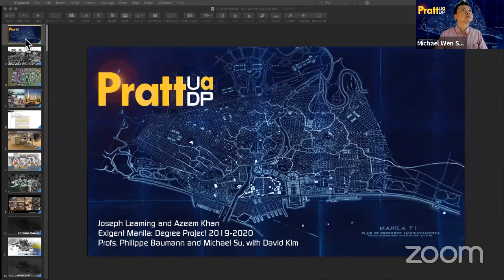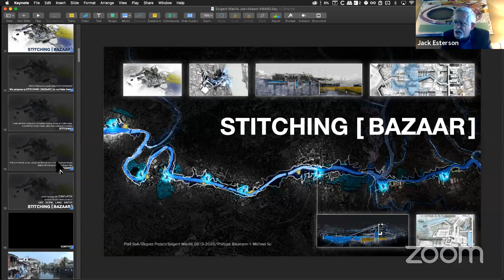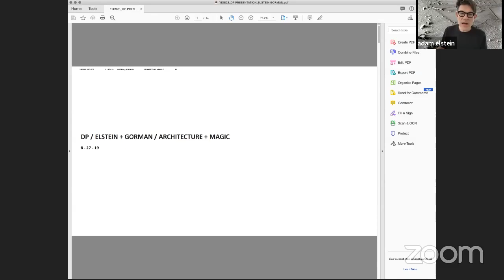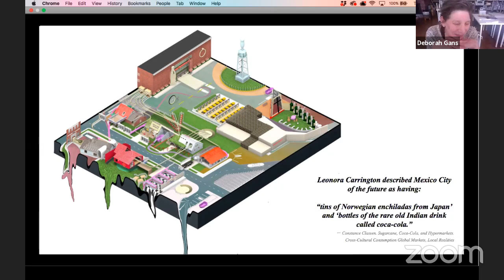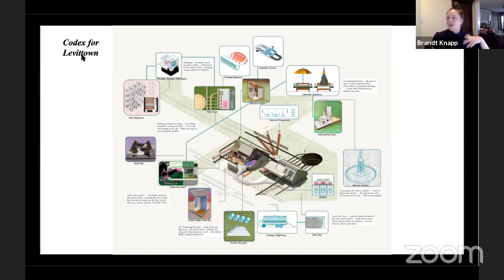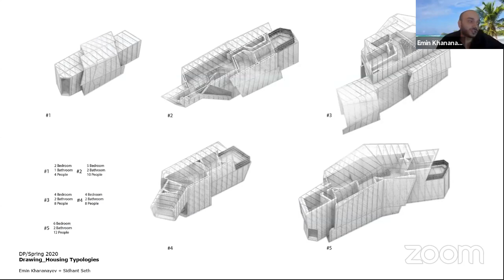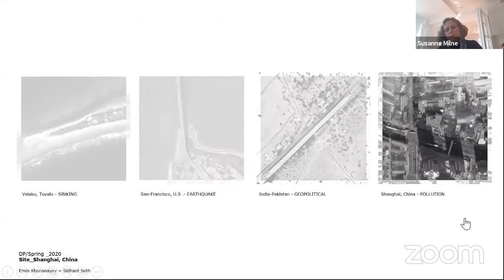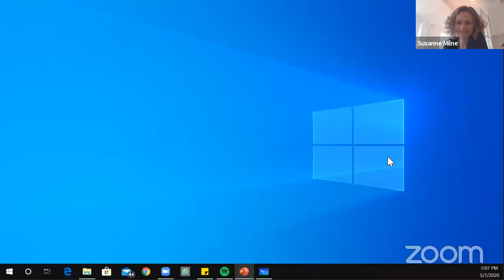Pratt UA Degree Project Awards Review Group E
Pratt Institute Undergraduate Architecture Degree Project Awards Review Group E, Thursday May 7th 2020 2pm - 5pm
2:00pm  Stitching [Bazaar]
by Azeem Khan + Joseph Leaming
critics: Michael Su + Philippe Baumann + David Kim (HMS)

3:00pm  Post-Normative Suburbia: A Codex for Levittown
by Susana Chinchilla + Alejandra Sanchez Tata
critics: Adam Elstein + Michele Gorman + Jeffrey Hogrefe (HMS)

4:00pm  The Living Paradigm
by Emin Khananayev + Sidhant Seth
critics: Anne Nixon + Farzam Yazdanseta + Martin Wood (HMS)

Guest Critics:

Brandon COOK, Senior Project Manager, SITU
Jack ESTERSON, Principal, think!
Deborah GANS, Professor, Undergraduate Architecture, Pratt Institute; Principal & Founder, Gans Studio
Brandt KNAPP, Lecturer, Graduate Architecture, UPENN; Co-Founder, BRANDT : HAFERD
Susanne MILNE, Principal, 1100 Architect
Quilian RIANO, Associate Director, Cleveland Urban Design Collaborative, Kent State; Founder, DSGN AGNC